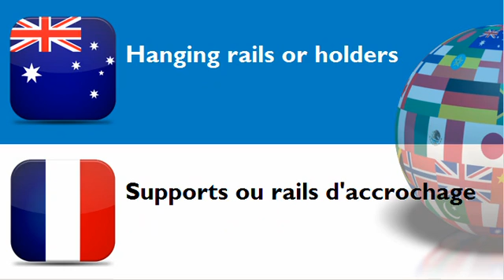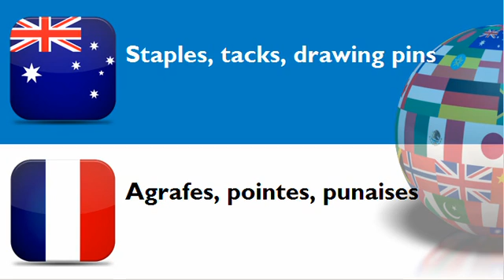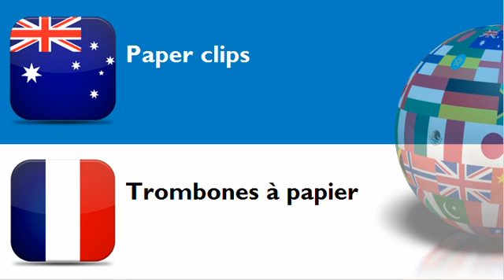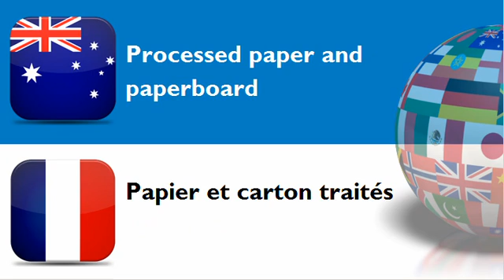FRENCH FOR AUSTRALIANS = CATEGORY = Letter boards or accessories